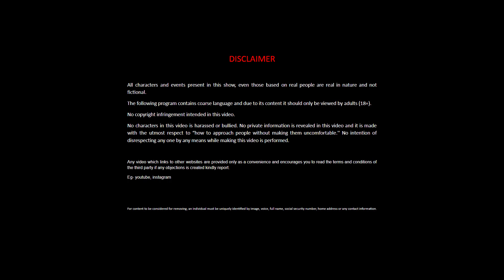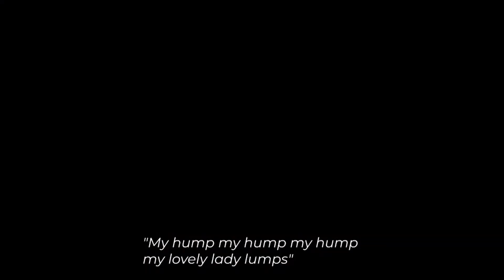Picking up Women in Bars and Clubs! (+INFIELD)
In this PUA infield, TheBroThing's founder TBTArunav shows how infield footage can demonstrate the importance of sexual tension! make sure you learn from the dating tips provided and use it in your own infield while doing pickup and creating instant attraction.
We also provide pickup bootcamp whether it is day game bootcamp or night game bootcamp.

If you'd like to talk to us on phone then, in your eMail, also include the time & date of when you'll be free to take a call, and we'll get back to you ASAP!

Attract High Quality Women by Learning the Secrets Most Men Will Never Know About Women, Join the Free Training Now & Start Dating High-Quality Women :

If you really want to learn the skills that can help you land 3 dates in under 5 days, Join our Free 5-day closed door invite only event